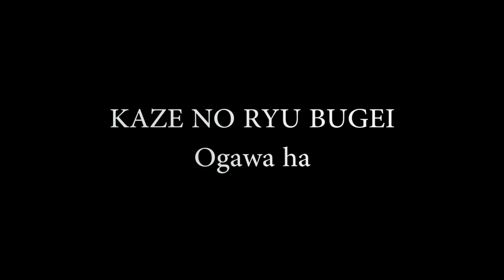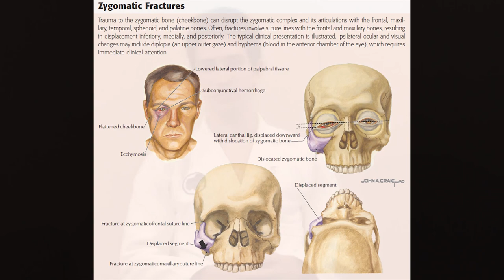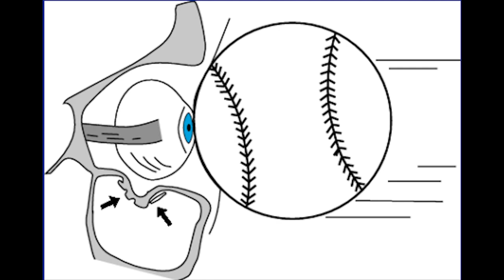Ogawa Ryu Science Behind the Scenes III - Part 3 / 4 - Subtitled!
Several approaches of eyes injuries according to ancient martial arts, including medical, chemical and sociological.

Studying with Sensei Thiago Moraes in Brazil.